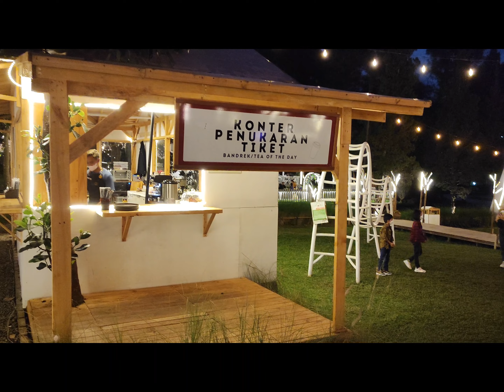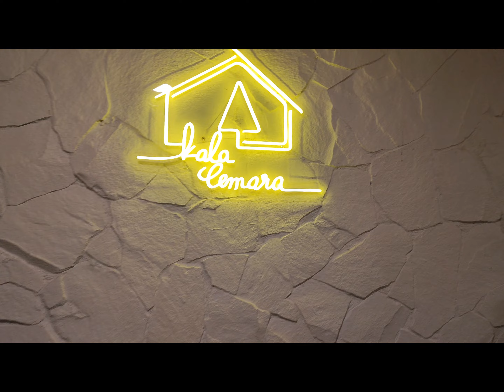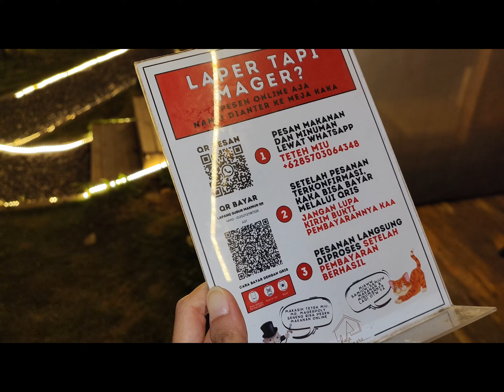🇮🇩 Kala Cemara, must visit 💯 cafe @Lembang, most beautiful at night 😍👍